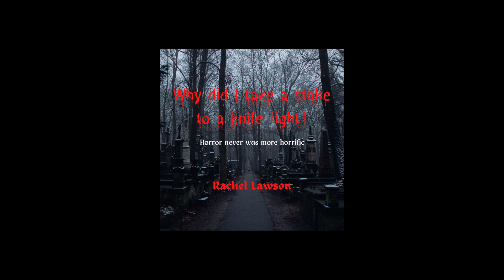Why did I take a stake to a knife fight!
not for kids horror and mild langue

Horror never was more horrific

The vampire hunters know hunt has gone totally wrong when they see the "vampire"

The horror story which inspired the author's twisted horror story What the-?